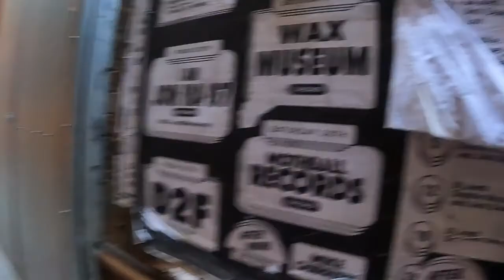PAELLA, COURGETTE FLOWERS & CARPACCIO - VISITING KIRK’S WINE BAR - MELBOURNE FOOD VLOG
Hello!

Please enjoy this thing that I made about the stuff that I like.